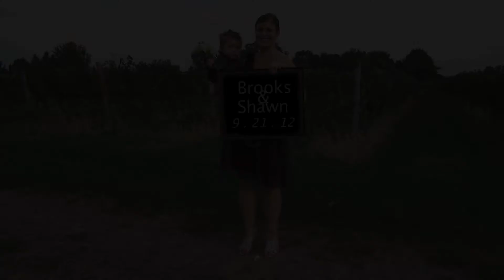Modern Family Open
Like our Videos?  LIKE our page!